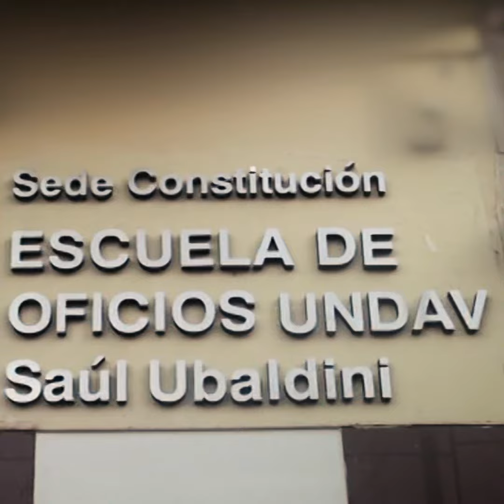Inauguración Escuela de Oficios UNDAV